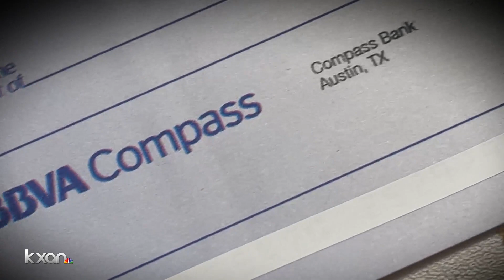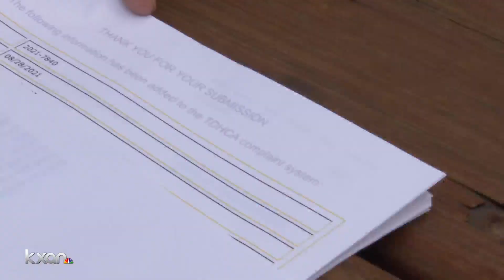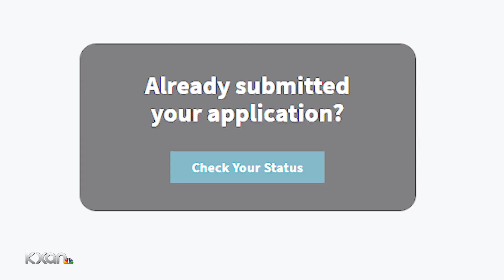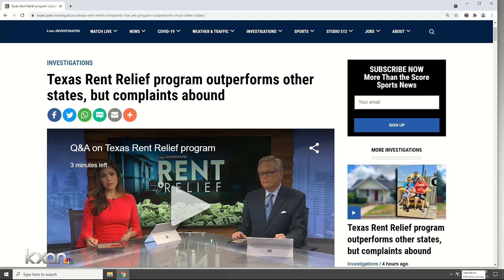Texas Rent Relief program outperforms other states, but complaints abound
The Rent Relief Program launched in mid-February and quickly learned its software was inadequate and difficult to use. The agency swapped software a month later. Most original applicants then resubmitted their applications in the new system, creating duplicate applications that have been an “ongoing challenge,” according to Department of Housing and Community Affairs Senior Communications Advisor Kristina Tirloni.